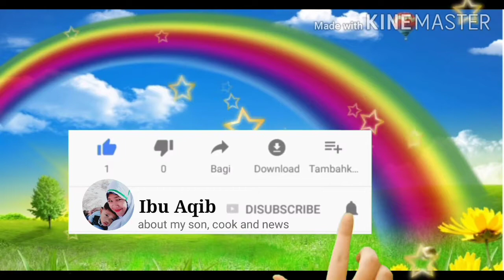Drama Anak Lucu 💙 Kepiting VS capung 🌟 Mas Aqib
Assalamu'alaikum bunda/ adik-adik..
Kali ini Mas Aqib menampilkan Kepiting VS Capung 💜 Drama Anak Penjual Es Cream di gigit Kepiting.
Bagaimana keseruannya simak selengkapnya di channel nya ibu Aqib...

Jangan lupa tonton dulu baru pencet tombol like 👍 supaya tidak jadi spam..